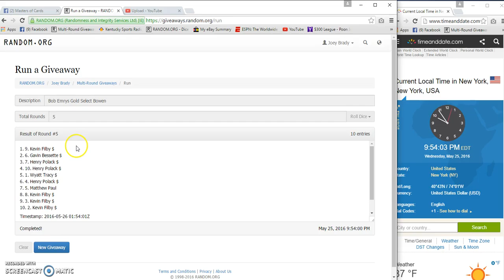Bob Emrys Gold Select Bruce Bowen